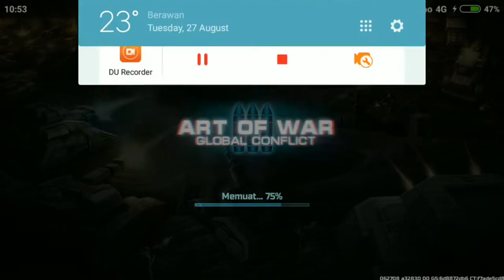Hammer VS Armadillo in action !! Remix Music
Download game :

Music Alan warker remix ✌
Hammer vs Armadillo 😱🙏😂
Noob boost

Game strategi PVP terbaik antara pasukan kebebasan dan pasukan keadilan dijamin seru .. pasang dibawah linknya

Aku sedang bermain permainan RTS Art of War 3. Aku sudah menghabiskan bertahun-tahun mencari sesuatu yang seperti ini di ponsel. Grafis yang mengagumkan, pertempuran PvP dengan musuh yang nyata, klan, turnamen, ko-op. Unduh permainannya segera, supaya kita bisa bermain bersama!

My Channel